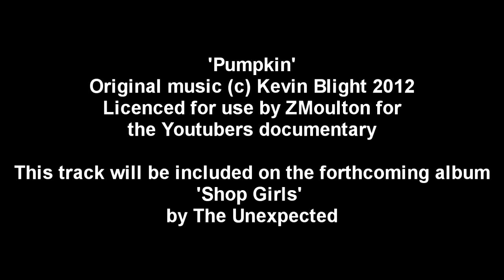'Pumpkin' - Original Music for Z Moulton's Youtubers documentary - Stratboy999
'Pumpkin' - Original music written and recorded by Kevin Blight (c) 2012
This music is submitted for ZMoulton's Youtubers documentary and is conferred full rights to use it for this purpose.

Recorded using a Yamaha AW16G Workstation, Korg X2 Workstation Squier Hank Marvin Signature Stratocaster